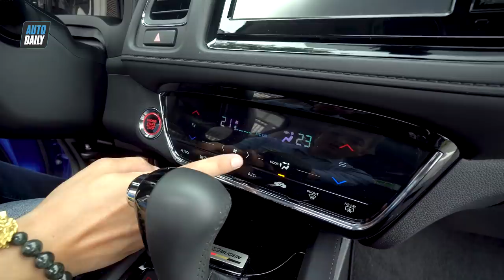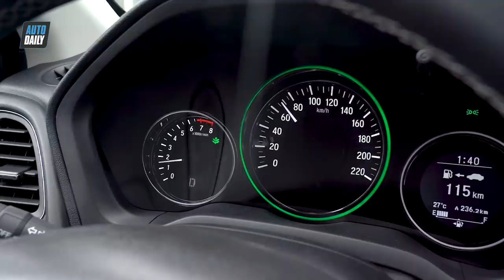Đánh giá xe Honda HR-V với gói phụ kiện Mugen CỰC CHẤT |Autodaily.vn